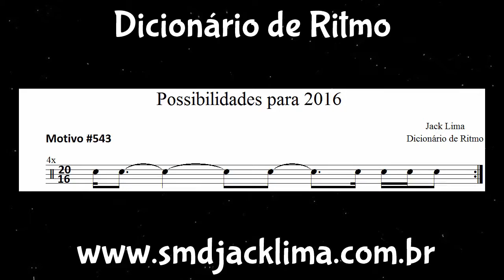Possibilidades para 2016 (Dicionário de Ritmo) #543